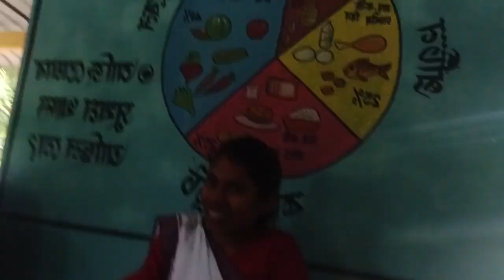School Internship ao mama kamkw jwng#mabe school ao intership a angnw#student reaction